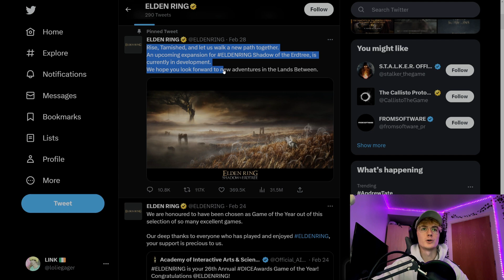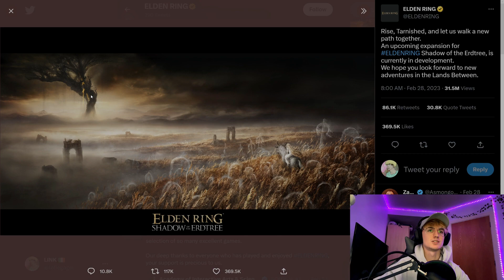ELDEN RING ANNOUNCED AN EXPANSION!?